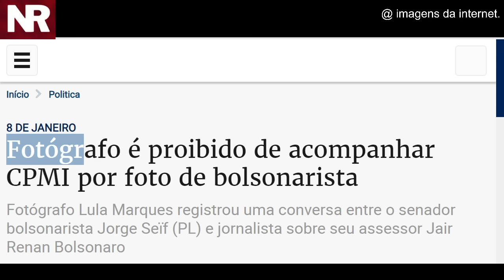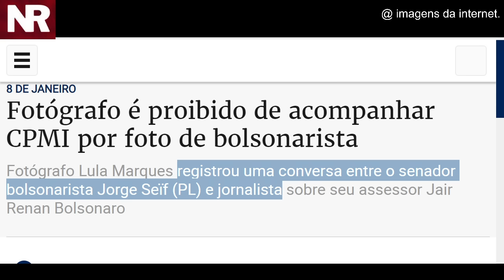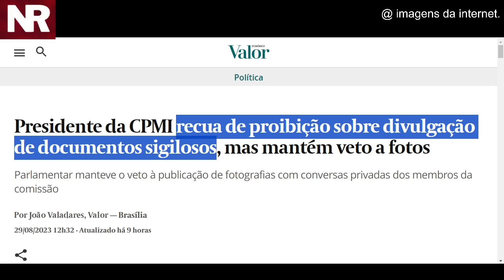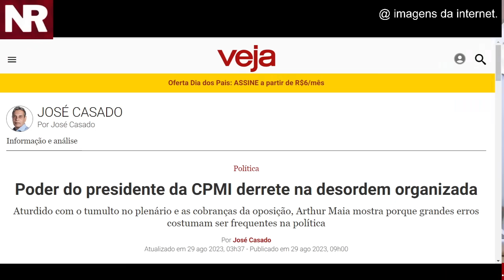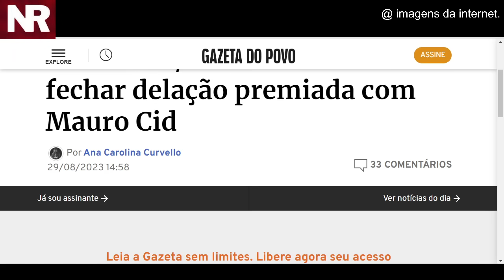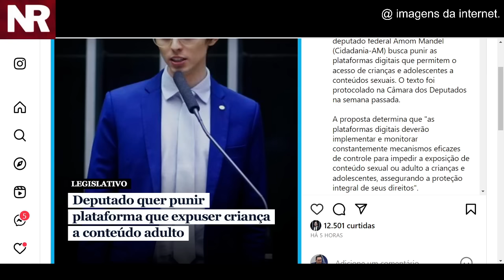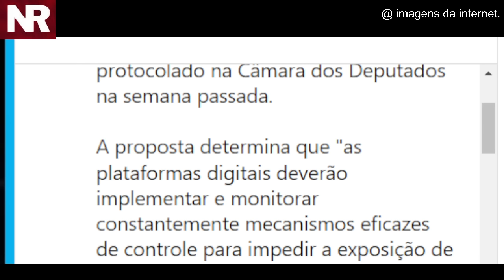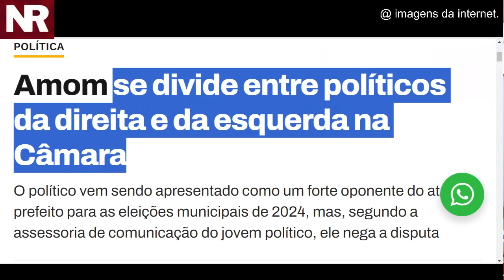#2 PRESIDENTE CPMI TOMA DECISÃO INUSITADA! PROIBE O LULA DE ENTRAR JORNALISTA IMAGES SIGILOSAS PODEM